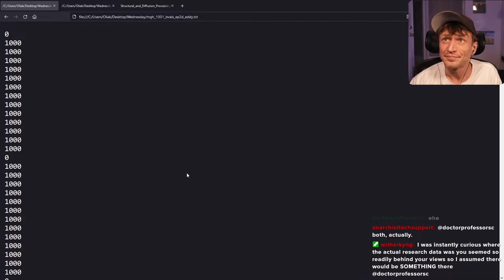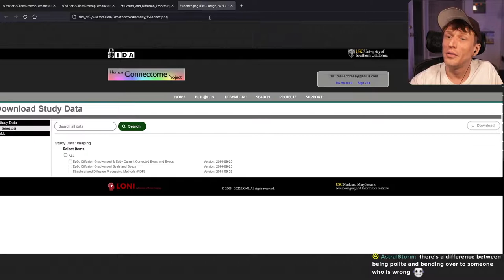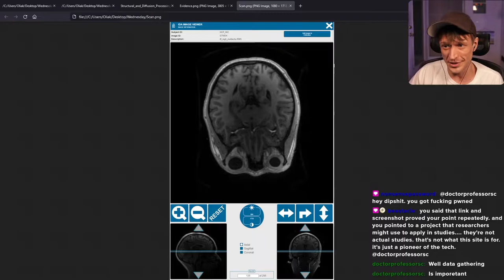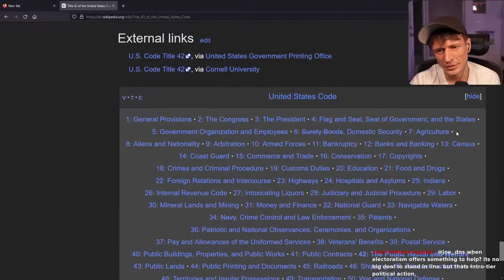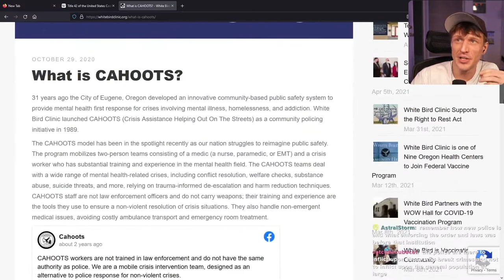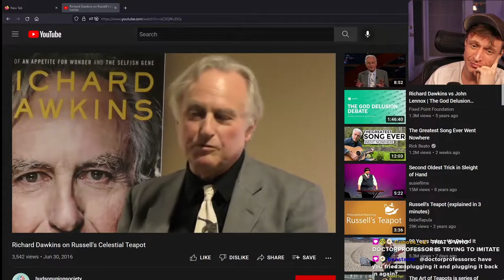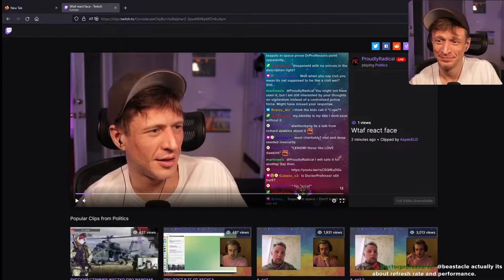Proudly Radical (After Dark) - #458